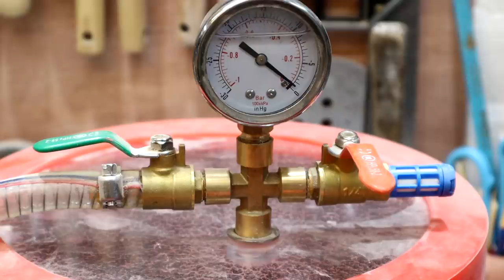Woodturning - The Dog Whistle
Just a quick project this week while I finish off a larger project and try to get some orders out the door. The Whistle is made from Masur Birch, stabilised using a heat cured resin. If there is enough interest in these I might offer them on my website.